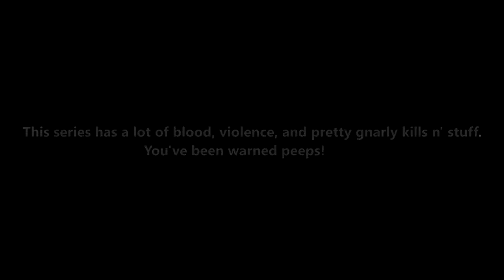Doom |5| The Scooby Laugh - Breakfast League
Welcome back to Breakfast League! Fudgeman rips through demons as he makes his way towards hell to put an end to the demons once and for all!